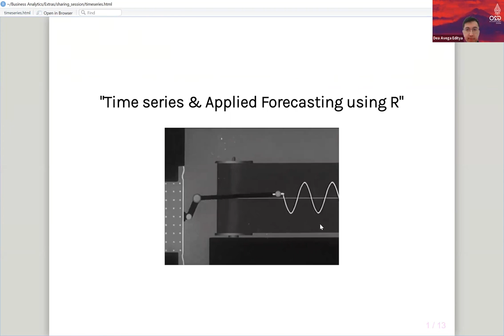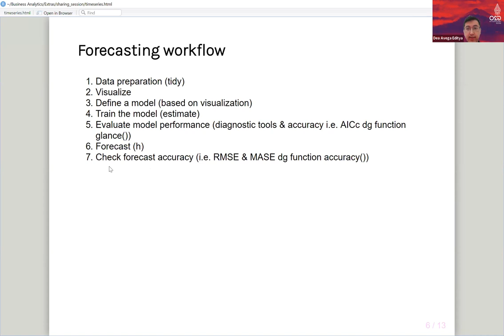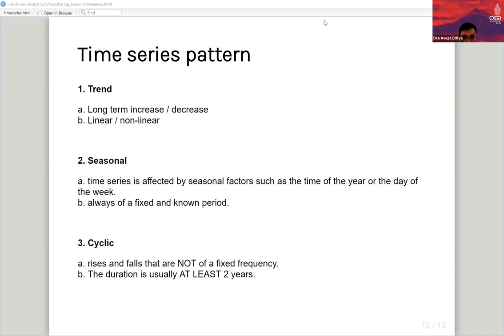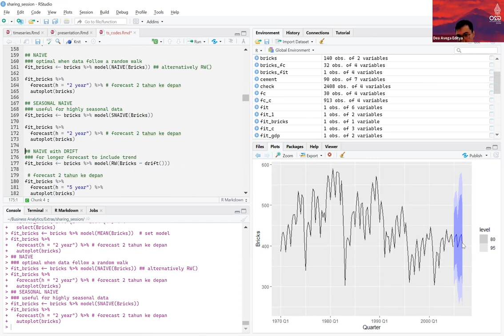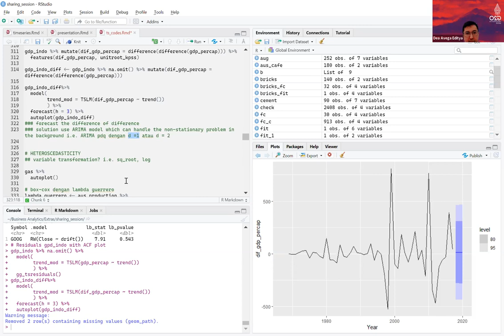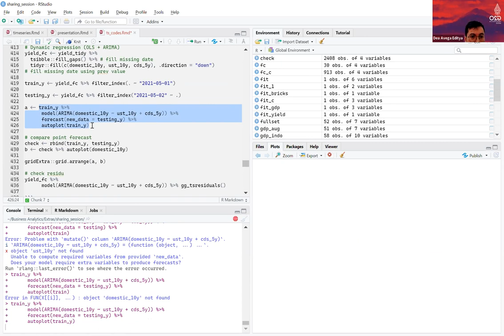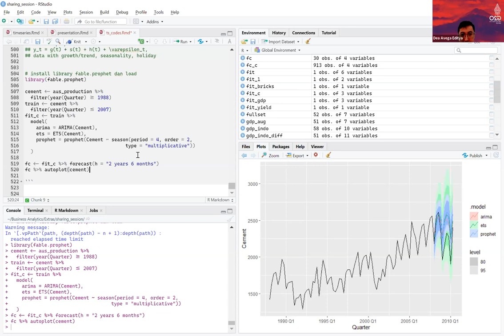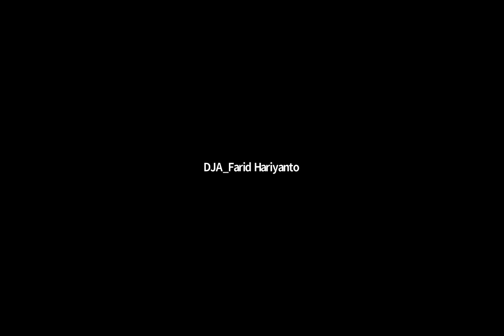Kelas Data R #9 - Machine Learning in R: Time Series & Applied Forecasting in R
Disampaikan dalam rangkaian Kelas Data R yang diselenggarakan oleh MOF-DAC. Acara berlangsung pada Jumat, 28 Januari 2022 pukul 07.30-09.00 WIB dengan Narasumber Dea Avega Aditya, pegawai DJPPR Kemenkeu yang merupakan lulusan Master of Business Analytics - Monash University.